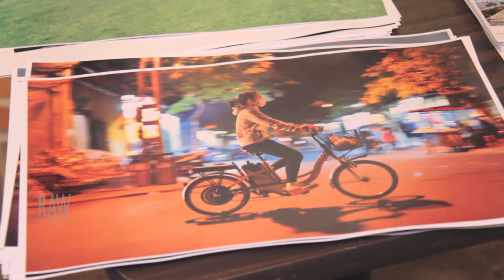J Ambrozic presented by RAW:Cleveland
Event: Scope
Date: September 25, 2014
Venue: Cleveland Agora